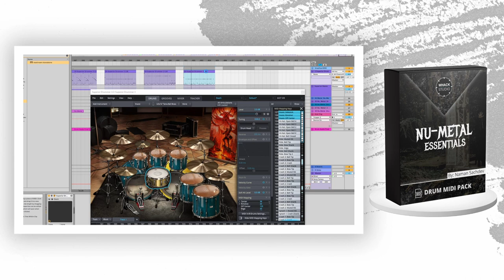Nu Metal Midi Pack Walkthrough | Minimal Double Bass, Extremely Groovy